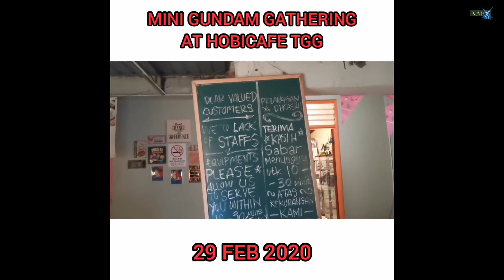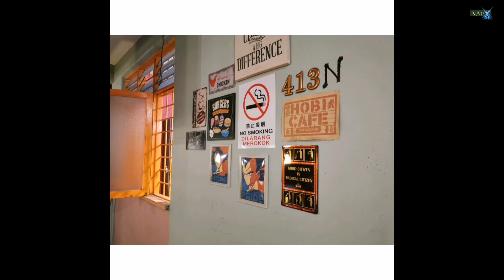MINI GUNDAM GATHERING AT HOBICAFE TGG 28FEB2020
⚡️Hi Everyone⚡️ Hi guys.
Mini Gundam Gathering held at HobiCafe TGG. Awesome place to hangout with other gunpla builder😊👍🏻. Thanks to all friends who come!!

Hobicafe TGG
Delicious food with reasonable price😊😋
Must try the Salted Egg Chicken with rice 👍🏻👍🏻
and the burger also. You can visit the restaurant fb page below. Got some awesome gundam collection at the cafe.